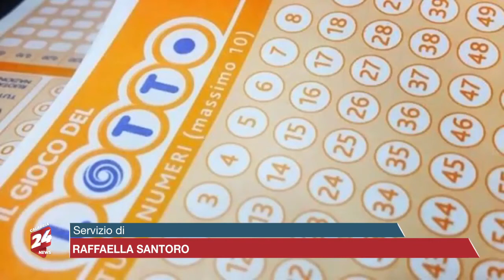10elotto vinti due milioni e mezzo di euro nel catanzarese. E' caccia al vincitore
10elotto vinti due milioni e mezzo di euro nel catanzarese. E' caccia al vincitore